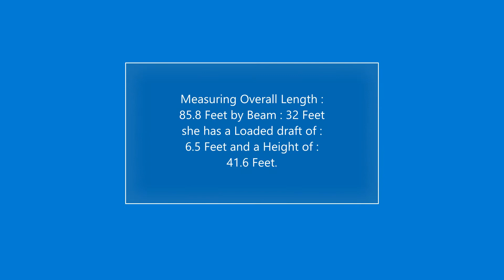Florida Marine towboat SYDNEE TAYLOR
Founded in 1993, Florida Marine began with the acquisition of six towboats, and six barges from Brown Marine Service of Pensacola, Florida. Since they have acquired a diverse fleet of more than six dozen vessel and several hundred tank, deck, hopper and pressure barges to transport liquid, chemical, dry and LPG cargoes. Serving the Upper Mississippi River, Lower Mississippi River, the Tennessee-Tombigbee Waterway, Black Warrior River, Ohio River, Arkansas River, Monongahela River, Red River, Allegheny River, Ouachita River, Illinois River, Cumberland River, the Intracoastal Waterway from Brownsville, Texas to St. Marks, Florida, Atchafalaya River, the Great Lakes from Calumet, Illinois to Burns Harbor, Indiana, and the Tennessee River.